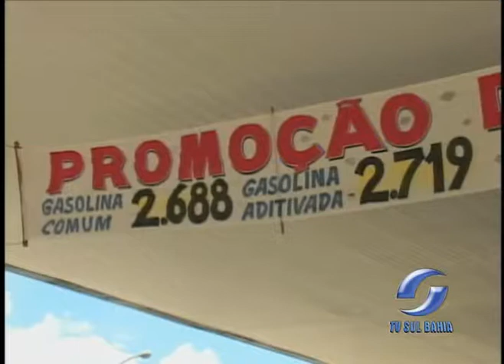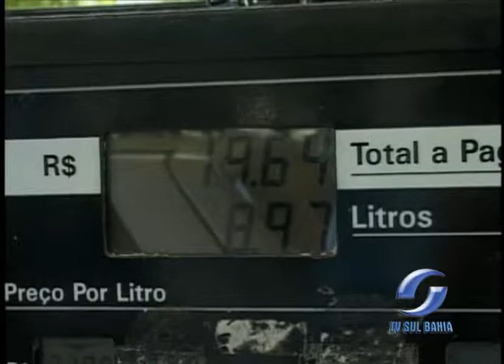AUMENTO GASOLINA 10.01.2012